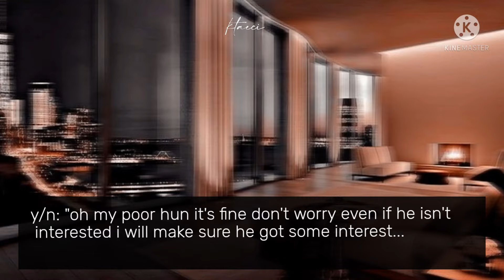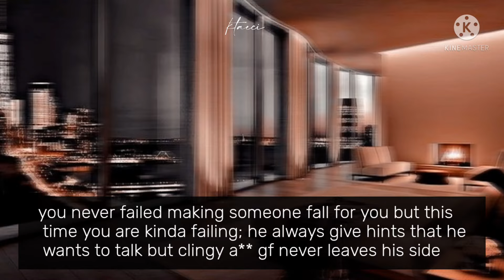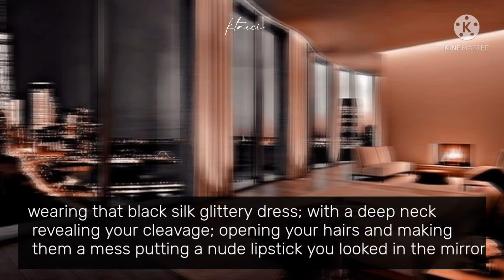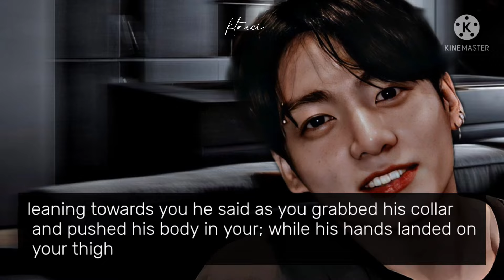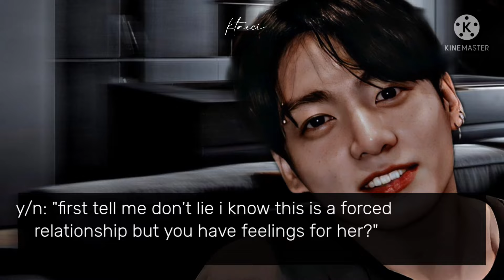"𝐁𝐥𝐚𝐜𝐤𝐦𝐚𝐢𝐥𝐢𝐧𝐠 𝐲𝐨𝐮𝐫 𝐡𝐨𝐭 𝐧𝐞𝐢𝐠𝐡𝐛𝐨𝐮𝐫"|𝐉𝐮𝐧𝐠𝐤𝐨𝐨𝐤 𝐨𝐧𝐞𝐬𝐡𝐨𝐭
𝑰 𝒅𝒐 𝒏𝒐𝒕 𝒑𝒆𝒓𝒎𝒊𝒕 𝒂𝒏𝒚𝒐𝒏𝒆 𝒕𝒐 𝒓𝒆𝒘𝒓𝒊𝒕𝒆 𝒐𝒓 𝒄𝒐𝒑𝒚 𝒎𝒚 𝒔𝒕𝒐𝒓𝒊𝒆𝒔 𝒂𝒏𝒅 𝒘𝒐𝒓𝒌 :-)
𝙤𝙪𝙩𝙧𝙤 𝙢𝙖𝙙𝙚 𝙗𝙮 𝙠𝙞𝙩